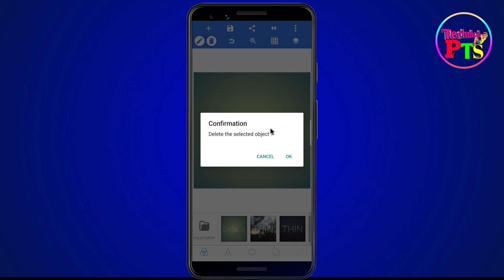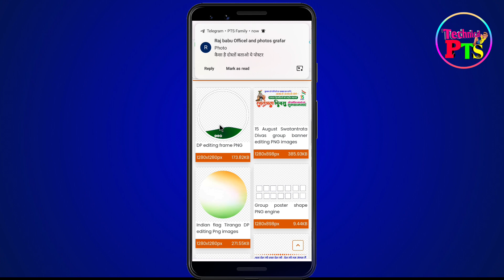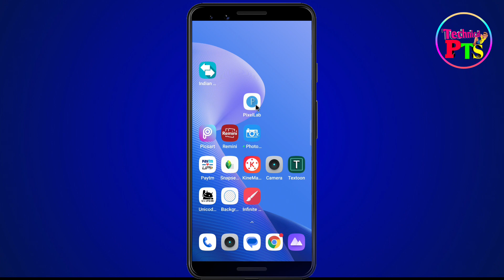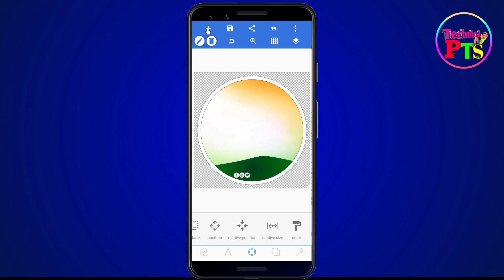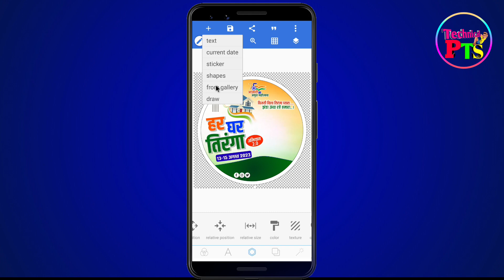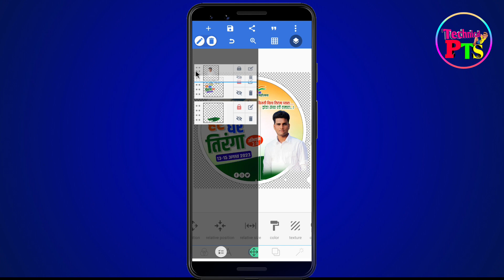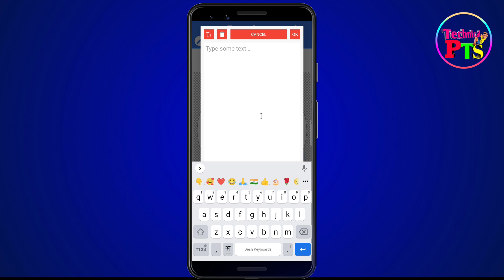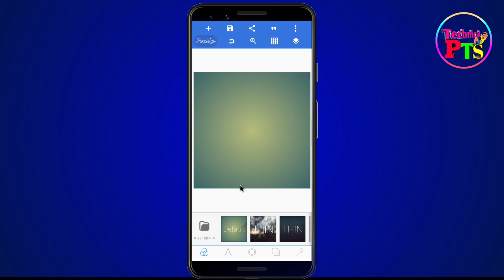हर घर तिरंगा 2023 DP editing | Har Ghar Tiranga DP Kaise banaen 🇮🇳Har Ghar Tiranga 2023 Dp design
हर घर तिरंगा 2023 DP editing | Har Ghar Tiranga DP Kaise banaen| Har Ghar Tiranga 2023 Poster Dp design

   ◆◆◆◆◆◆◆ Apps Download ◆◆◆◆◆◆◆

    ◆◆◆◆◆◆◆◆ Video Link◆◆◆◆◆◆◆◆